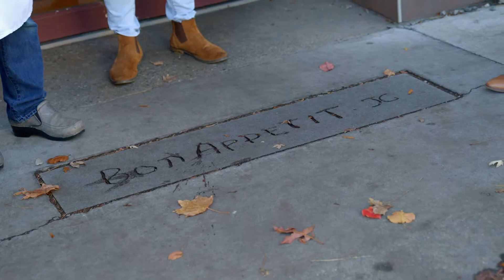Weekends With Yankee Season 5 Preview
Hosted by world-class explorer Richard Wiese and Yankee magazine senior food editor Amy Traverso, Weekends with Yankee is a 13-part travel and lifestyle series named for the long-running publication enjoyed by readers across America for more than 80 years. With New England ranking among the nation’s top tourist destinations, the magazine-style program takes viewers on an insider’s journey from city to countryside to discover the hidden gems of this fabled region.

In this fifth season of the series, Richard is the ultimate tour guide as he explores the unique attractions that define New England, whether it’s taking a llama for a walk in the woods, digging into local produce with sustainable-food pioneer Michel Nischan, or diving into the quirky winter sport of jack jumping. Meanwhile, Amy sets out on her own journey to find New England’s distinctive flavors and culture—from following in Julia Child’s footprints through Boston with the culinary legend’s friends and colleagues; to visiting Woodman’s, the birthplace of the fried clam, and meeting the inventor’s grandson; to making pasta with chef Douglass Williams at MIDA, the only Black chef-owned fine dining restaurant in Boston. Weekends with Yankee gives audiences an unforgettable look at the places and people that make New England a one-of-a-kind destination.

Series funding for Weekends with Yankee is provided by State of New Hampshire Division of Travel & Tourism,  Maine Office of Tourism, and The Vermont Country Store, with Closed Captioning support from Patrick Ahearn Architect, LLC.